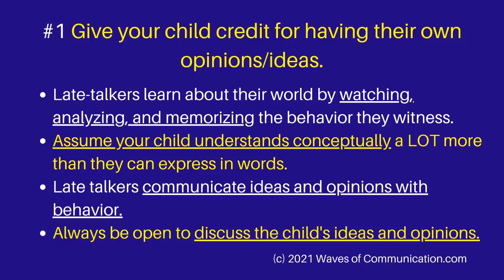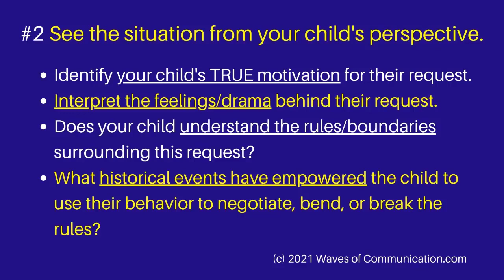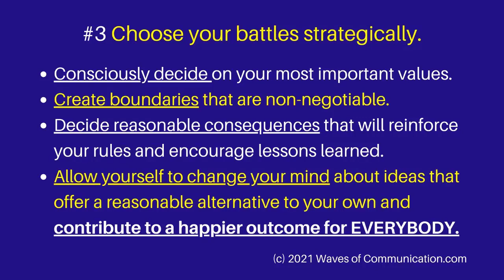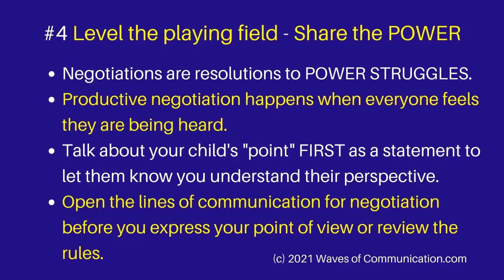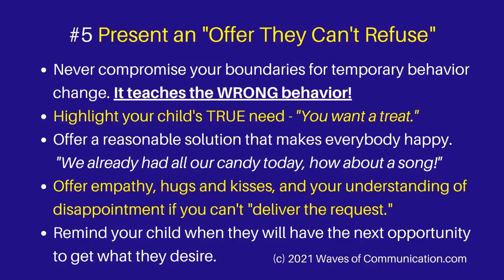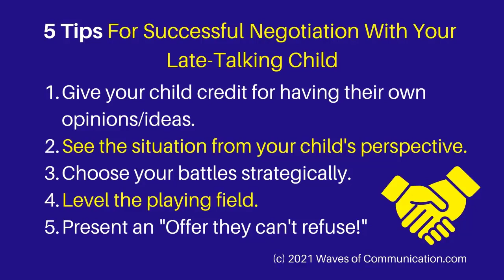5 Tips for Successful Negotiation With Late Talking Kids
Learn 5 tips to help you create more win-win situations throughout the day with your late talker.

With my Waves of Communication Parent Coaching Programs, I am able to offer parents and caregivers the opportunity to provide infinite communication intervention with your child by teaching YOU to become your child’s best Language Facilitators.